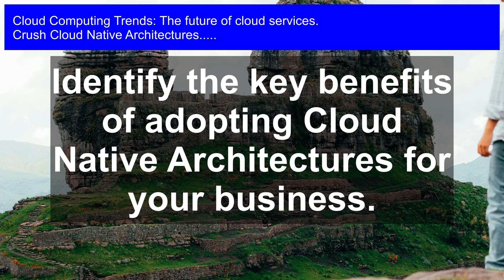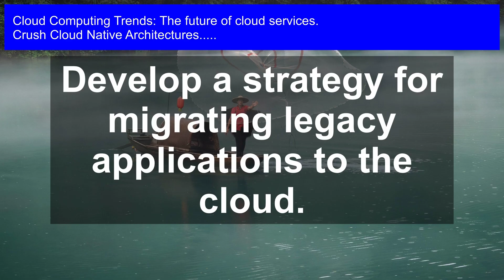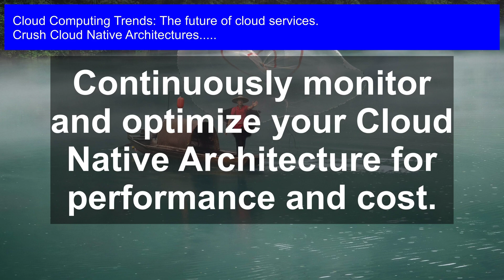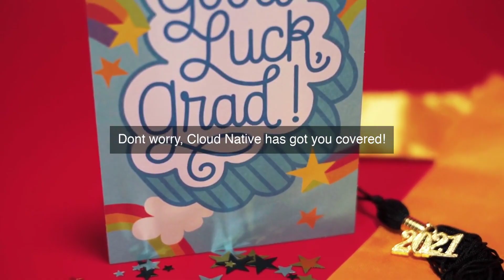Cloud Native Architectures: Revolutionizing Cloud Computing Trends & Services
Elevate your cloud computing expertise with the industry's most comprehensive course on Cloud Native Architectures, and master the revolutionary trends and services transforming the digital landscape.

Cloud Native Architectures: Join the cloud revolution! In this video, we'll explore the cutting-edge world of Cloud Native Architectures, transforming the future of cloud computing trends and services. Discover how cloud-native designs are revolutionizing the way we build, deploy, and manage applications in the cloud. Learn about the latest advancements in containerization, serverless computing, and microservices architecture, and how they're driving innovation in the cloud. Get ready to unlock the full potential of cloud computing and stay ahead of the curve in this rapidly evolving landscape. Watch now and take the first step towards a cloud-native future!